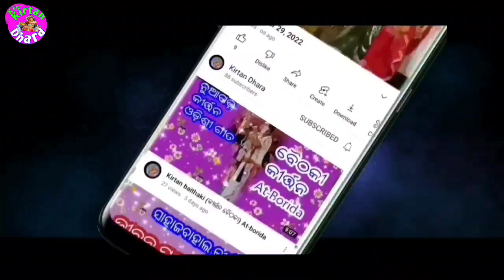Katha Dei Nata Nagara !! Sunita Sahu (Chandanbhati) !! Kirmira Kirtan Dhara